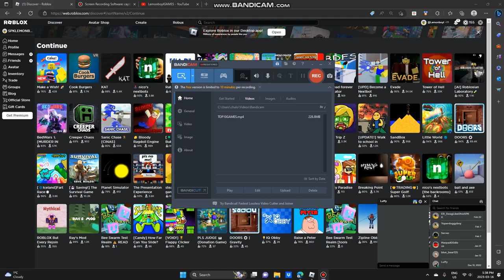PLAYING BALL AND AXE (lost my sanity)